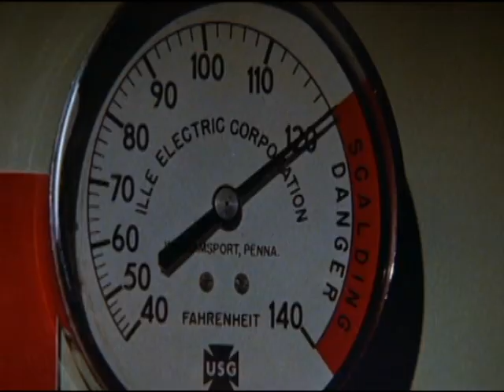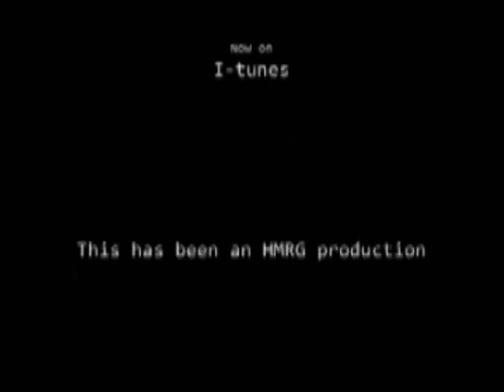Michael Myers vs Pinhead - Showdown - Horror Movie Review Guy | Vid 48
showdown #2
visual an audio content rights of its owners.